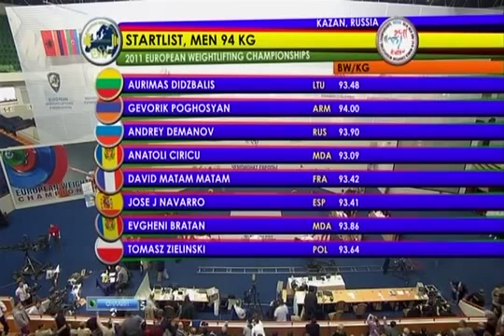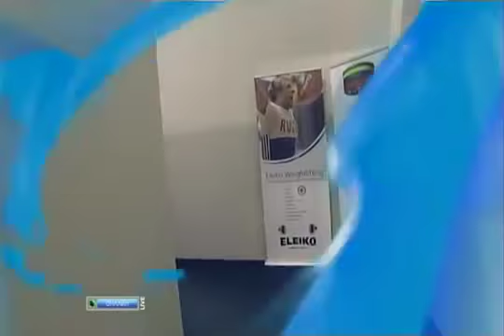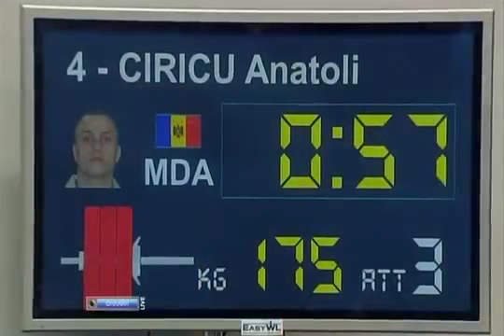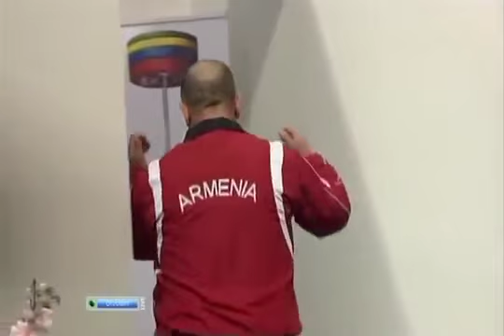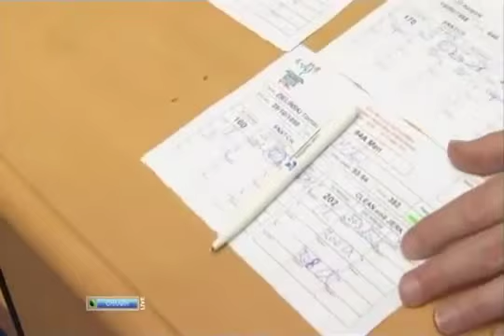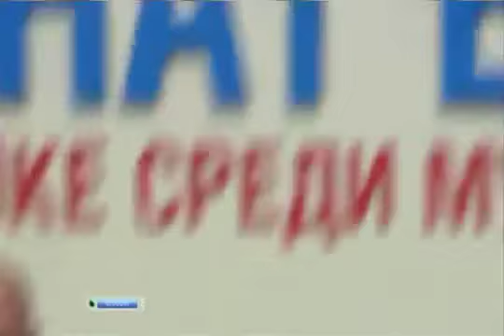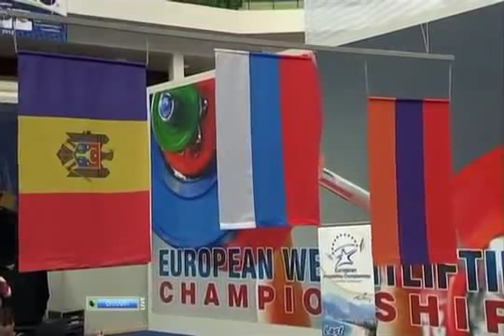2011 European Weightlifting Championships 94 kg class Чемпионат Европы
Aurimas Didžbalis  Andrey Demanov  Anatolie CîrîcuТяжелая атлетика важка атлетика haltérophilie ağır atletika peshëngritje ծանրամարտը цяжкая атлетыка вдигане на тежести codi pwysau súlyemelés tạ gewichtheffing άρση βαρών vægtløftning angkat besi meácháin levantamiento de pesas pesistica aixecament de peses 舉重 举重 weightlifting svarcelšana sunkioji atletika Gewichtheben vektløfting podnoszenie ciężarów levantamento de pesos haltere дизање тегова halter haltérophilie dizanje tegova tyngdlyftning 重量挙げ